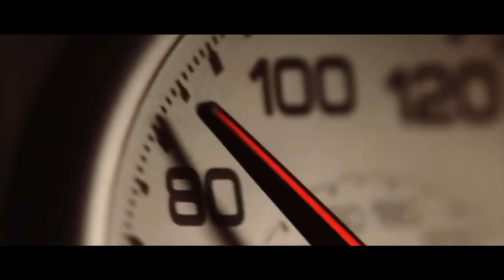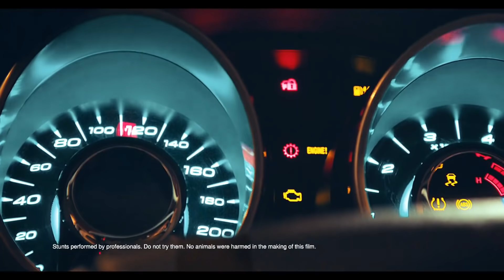Made In India Cars Used By Foreign Army And Police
Hey Autofictioners!

Indian automakers build a range of SUVs for the market here. Military and paramilitary forces of India also use these SUVs. Cars from Indian manufacturers are often considered inferior in comparison to their competitors from international manufacturers. It isn’t, however, true in any aspect, since a lot of Indian manufactured cars are used by armed forces across the world.. And it’s not just Indian military and paramilitary forces that use these SUVs. Even foreign military and police forces are now buying made-in-India SUVs.

Tata Hexa - Bangladesh
Mahindra XUV 500 - South Africa
Mahindra Enforcer - Philippines
Tata Safari Strome - Algeria
Mahindra Scorpio - Maldives
Mahindra Scorpio - Philippines
Mahindra Scorpio Getaway - Italy
Mahindra Scorpio - Srilanka
Mahindra enforcer - Bhutan

My Video Editing PC And Accessories

Other Automobile Accessories
Riding Gloves
Best Car Purifier
Dashboard MAT
Mobile Holder
Dual USB Car Charger
Dashboard Indian Flag With Clock
Ambient Light